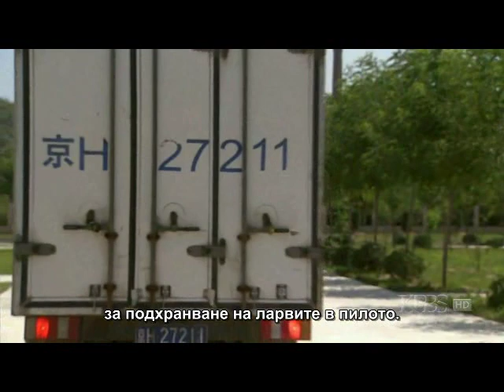Ръчно опрашване /Откъс от филма Мълчанието на пчелите/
В провинция Южен Съчуан, Китай  поради неконтролираното използване на пестициди, няма никакви пчели. Хората са принудени да играят ролята на пчелите.